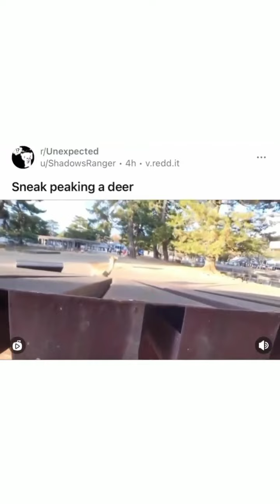low quality memes that will make your friday night better